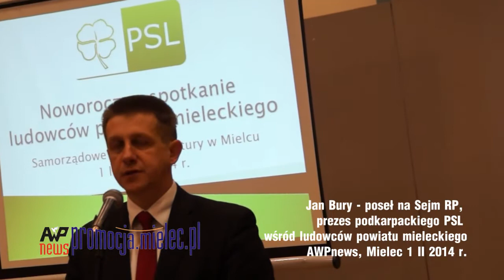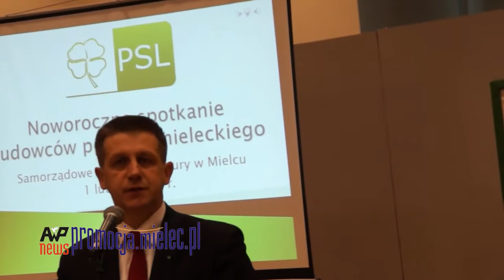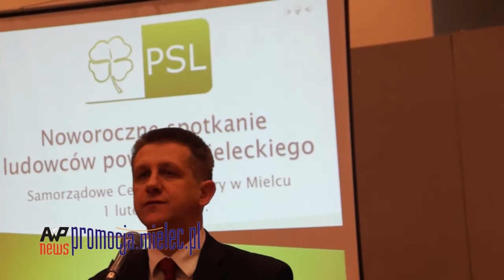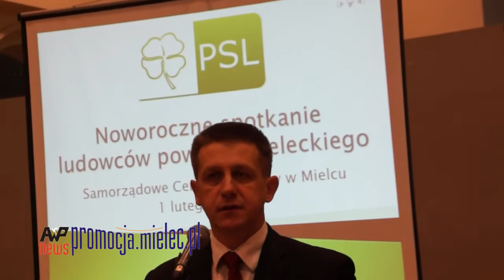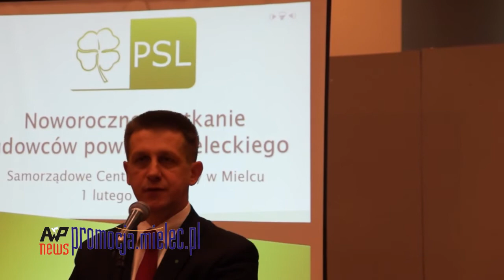Jan Bury przemawia do ludowców powiatu mieleckiego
Przemówienie Jana Burego - posła na Sejm RP, prezesa Zarządu Wojewódzkiego PSL w Rzeszowie podczas spotkania ludowców powiatu mieleckiego - 1 II 2014 r.